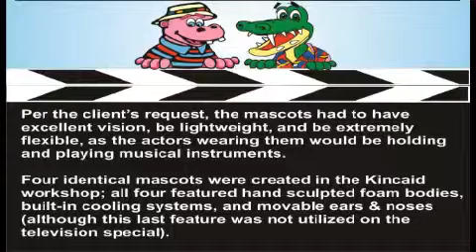The Kincaid Karacter Company “Addicted to Spuds” M-TV Potato Mascots (1986)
Late in 1986, The Kincaid Karacter Company was approached to design & build 4 potato mascots to appear onstage with Weird Al Yankovic in the upcoming 1987 M-TV New Year’s Party television special, to be broadcast live from New York City.

Per the client’s request, the mascots had to have excellent vision, be lightweight, and be extremely flexible as the actors wearing them would be holding and playing musical instruments.

Four identical mascots were created in the Kincaid workshop; all four featured hand sculpted foam bodies, built-in cooling systems, and movable ears & noses (although this last feature was not utilized on the television special).

Completed on time & on budget, they were shipped off to New York to  join Weird Al on stage, where they were very well received and are fondly remembered as a colorful addition to his New Year’s Eve M-TV Show. “Krazy Karacter Commercials“- Laugh along with these hilarious- and often bizarre- television commercials featuring Kincaid Karacter Puppets, props, and set pieces.